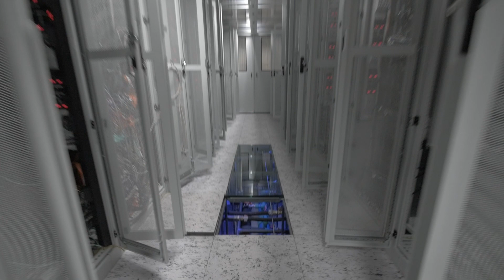Projekt Edwin - Internetowa Platforma Doradztwa i Wspomagania Decyzji w Integrowanej Ochronie Roślin